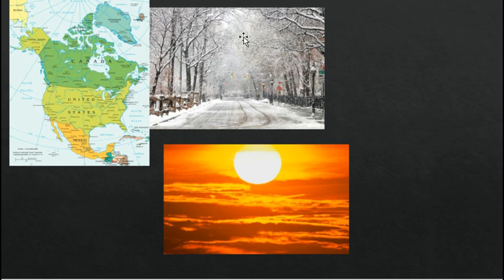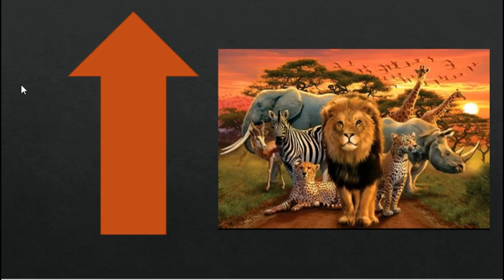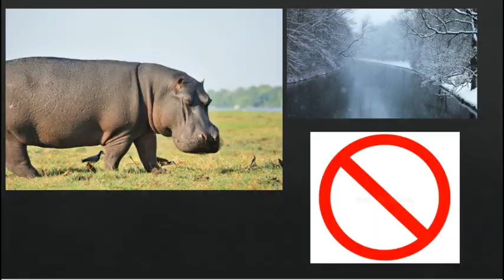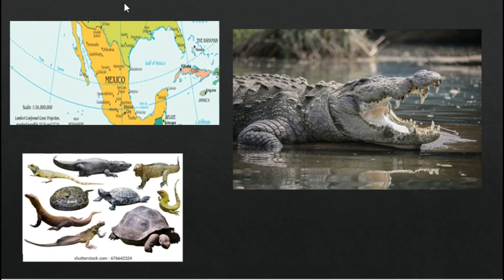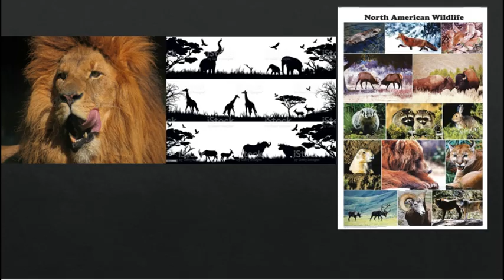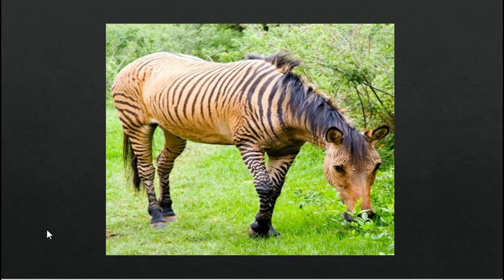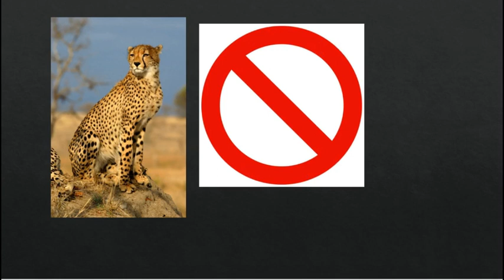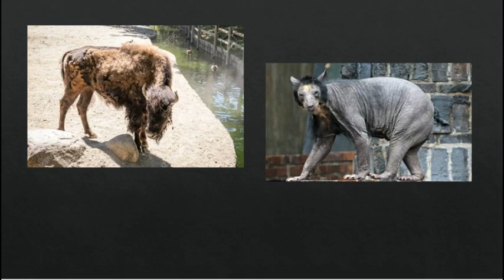Oque aconteceria se a fauna da América do Norte e da África se encontrassem?